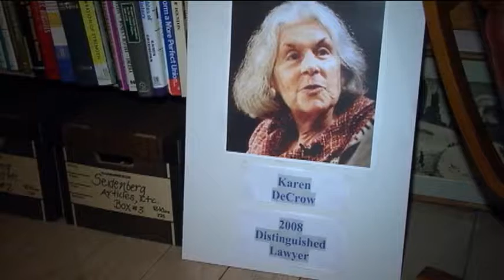Syracuse pioneers of women's rights movement reflect on Roe v. Wade anniversary